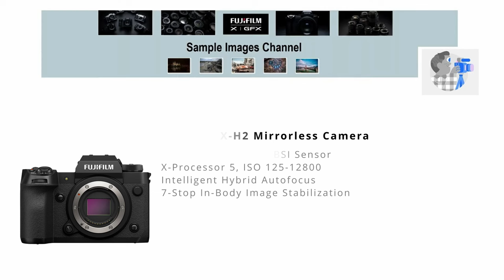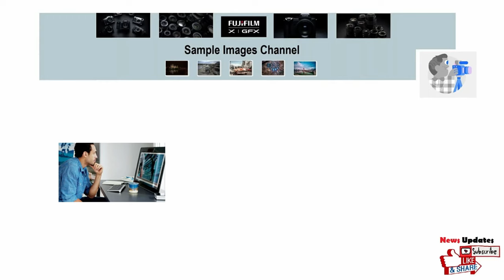High-resolution FUJIFILM X-H2 Photography [SAMPLE IMAGES] APS-C Sensor Mirrorless Hybrid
Flickr's sample photos taken with Fujifilm X-H2 camera guide for photographers, image quality review - stills capabilities - architectural portrait landscape shots.

mirrorless full-frame offers 🔥 where to buy XH2 camera price available in the U.S. marketplace.

High-resolution, travel focused workhorse comprising a versatile array of specs, the crop-sensor X-H2 mirrorless camera from Fujifilm provides a multimedia solution to capture stunning photos and smooth 4K DCI/UHD & 8K videos.

Fujifilm's hybrid mirrorless XH2 features a 40MP APS-C X-Trans BSI Sensor, X-Processor 5, Intelligent Autofocus and 7-Stop In-Body Image Stabilization to minimize the appearance of camera shake in order to realize sharper handheld imagery.

The sleek camera body paired with kit lens XF 16-80mm well-suited for a wide variety of shooting situations.

The Fujifilm X-H2 workhouse offers rich image quality with low noise and sensitivity to an extended ISO 80-51200 for working in a broad variety of lighting conditions.